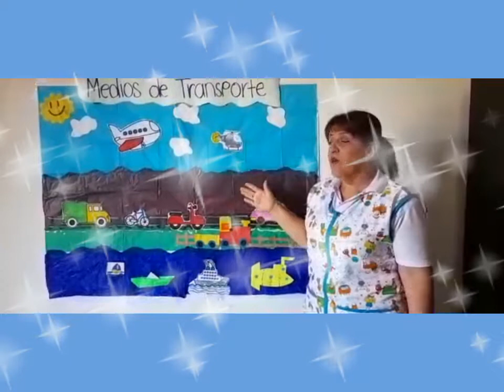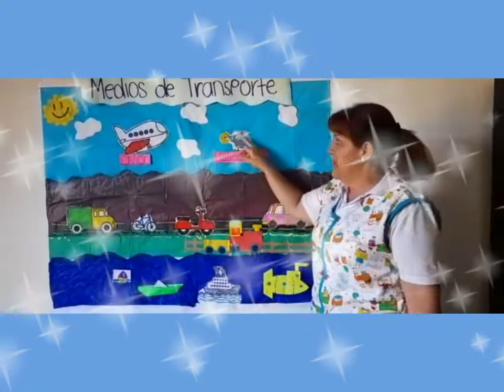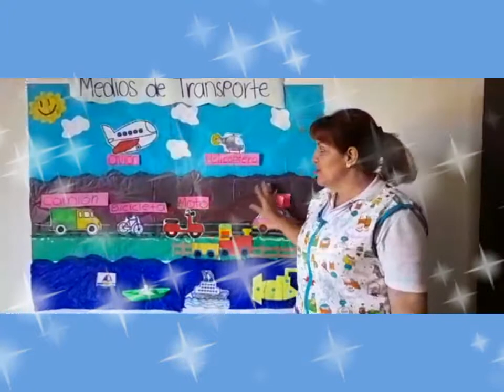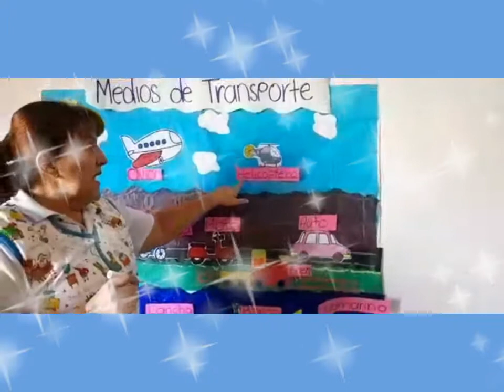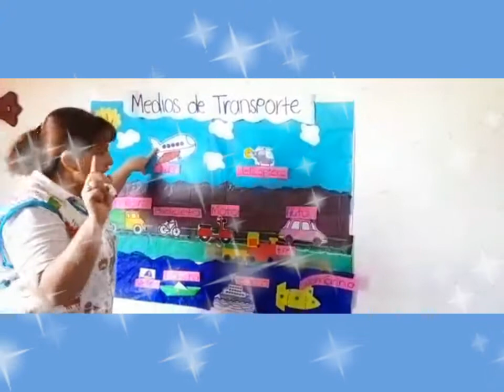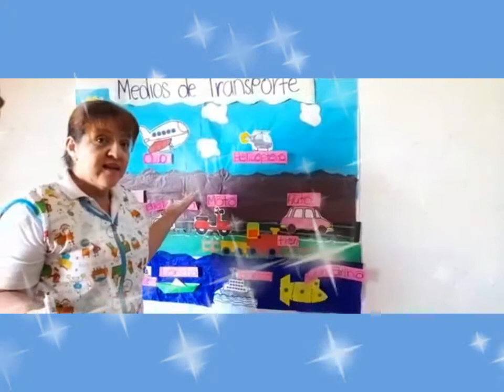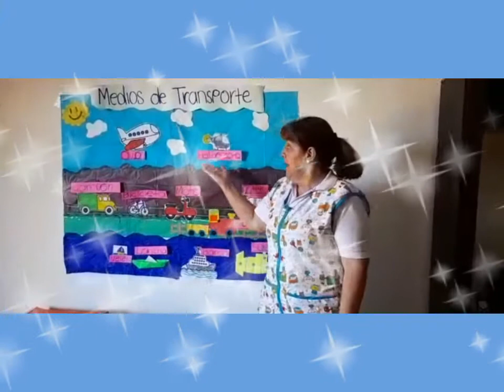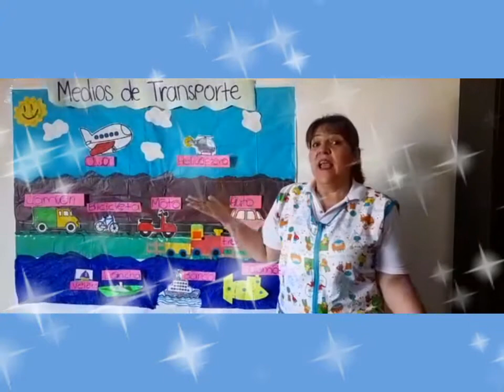Clase-lunes 07 de septiembre 2020-JARDÍN